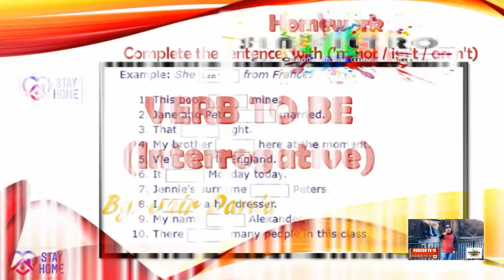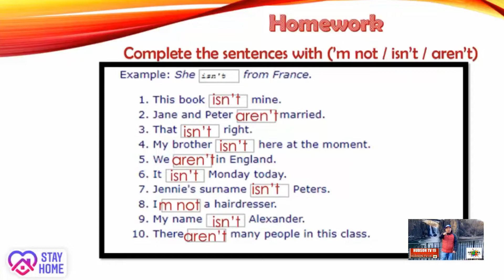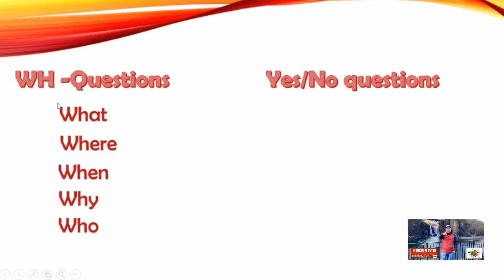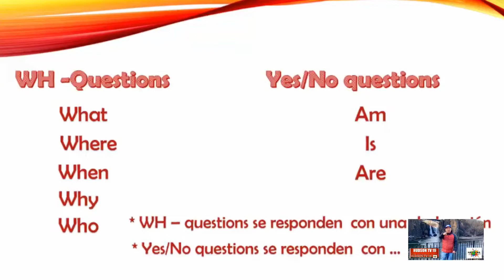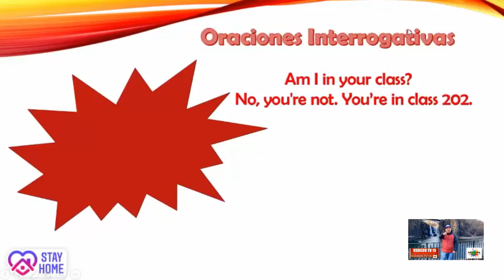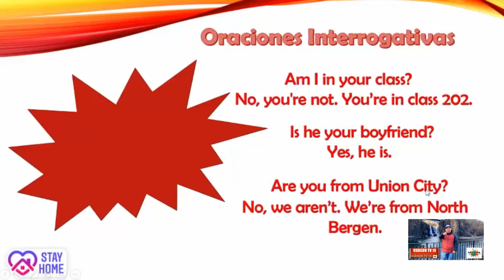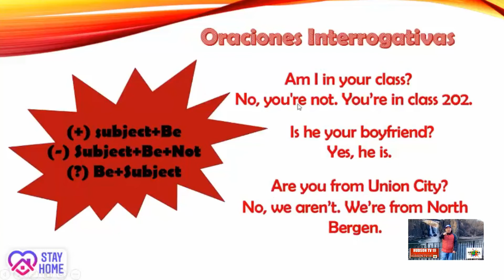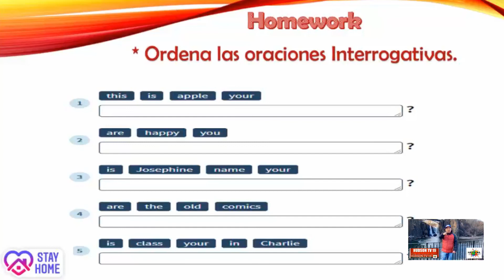Hudson TV 19 "Sin Filtro" con Christian Murrugarra - Episodio #22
Esta semana en "Sin Filtro" nos damos una vuelta por Times Square, New York y les presentamos a una enfermera que trabaja en El Bronx, al Joker de Brooklyn, a la “estatua humana” y a los hispanos que le dan vida a personajes como “el Chapulin Colorado” y “el Batman de Times Square”. Tambien tenemos a dos bailarinas rusos y a una peculiar modelo argentina.

Christian Murrugarra, Presentador/Productor